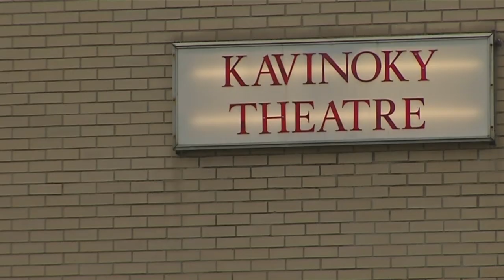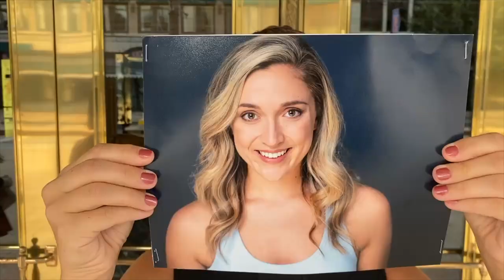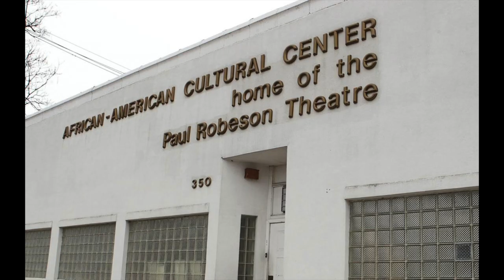Curtain Up 2020 opening number. Music and Lyrics by Amy Jakiel, Kelly Copps, Philip Farugia